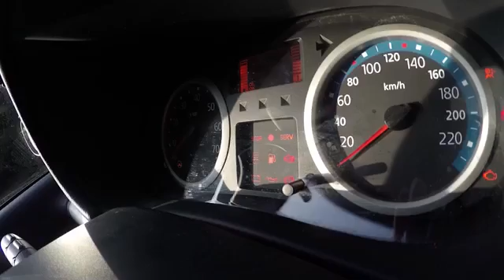Artificial Intelligence and Dumb Interfaces with Chris Heilmann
Video provided by Moonshot N.A. and Terence Mills